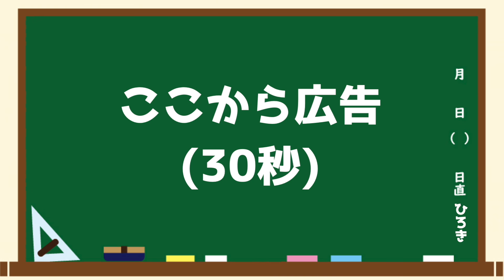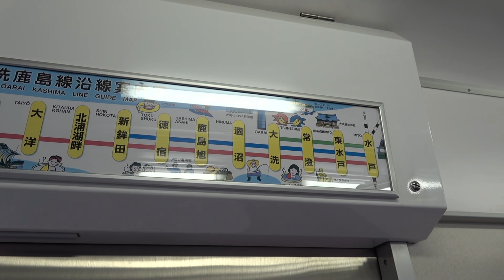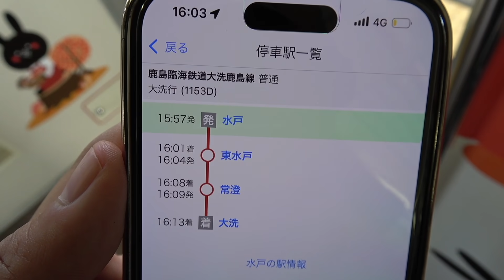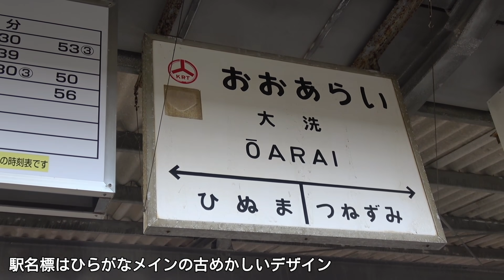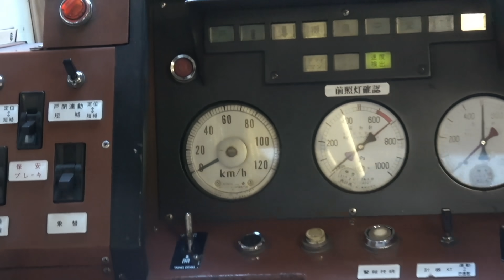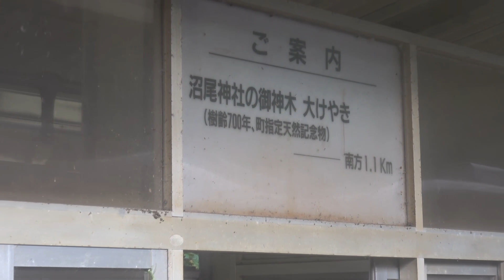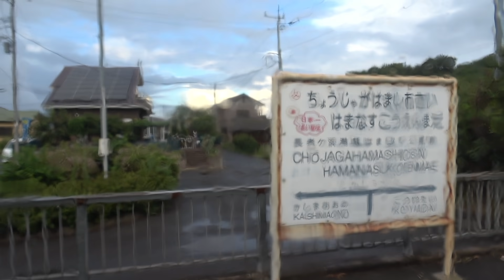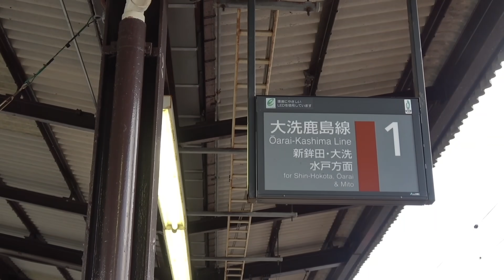【踏切ほぼ0】関東の最果てを走る"超高速ローカル線"に乗車！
ミニバッグの詳細ページはこちらから！

2回目のPRになります。旅行好きの方なら、お値段以上に利便性を発揮してくれるバッグだと思います。詳しい紹介動画はこちらから↓

企画・テーマのリクエスト等あれば、コメント欄にてどしどしお待ちしてます。

サービス・製品のPRも承っております。費用対効果を最大限引き出せるよう、施策をご提案いたします。お気軽にご連絡くださいませ。

企画：ひろき
サムネイル：ひろき
編集：ひろき

③【替え歌】鉄道オタクにしか分からない『うっせえわ』を歌ってみたｗｗ